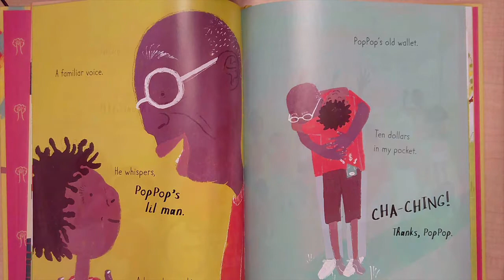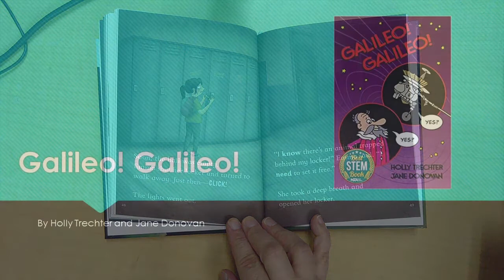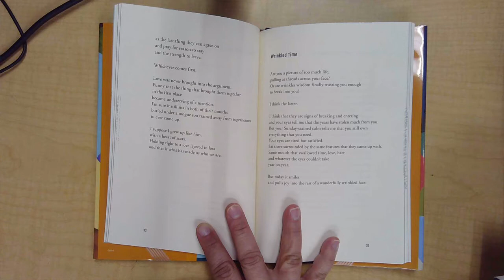Summer Book Talk July 30, 2021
Ms. Melissa will book talk the following titles: Family Reunion by Chad and Dad Richardson; Mister Shivers' Shadow in the Woods and Other Scary Stories by Max Brallier; Galileo! Galileo! by Holly Trechter; and Somebody Give This Heart a Pen by Sophia Thakur